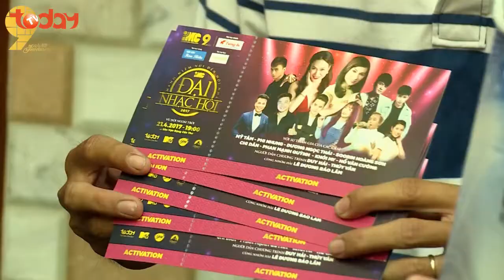Chuyến xe vui vẻ - mang niềm vui tới mọi nhà - Số 02 | TodayTV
TodayTV | Gia Đình  nào nhận được phần quà và tấm vé tham dự Đại nhạc hội mừng sinh nhật IMC lên 9 tuổi ?  Cùng theo chân Hiếu Nguyễn - Ngọc Nhi nhé.